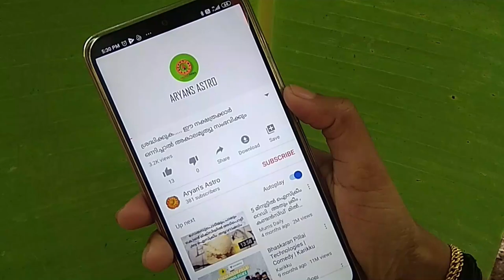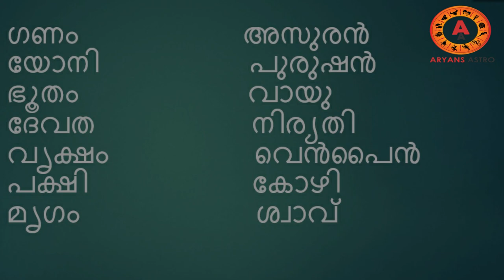എങ്ങനെ വന്നാലും തനിക്കു സുഖമായി ജീവിക്കണം ..മൂലം നക്ഷത്രം | moolam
എങ്ങനെ വന്നാലും തനിക്കു സുഖമായി ജീവിക്കണം ..മൂലം നക്ഷത്രം